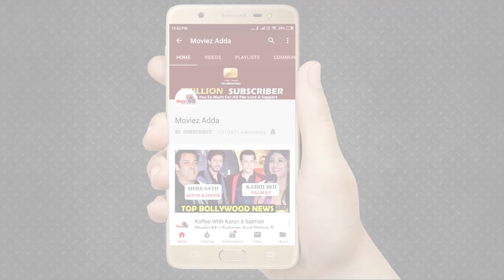Ali Abbas Zafar Talks About Priyanka Chopra’s Exit From Salman's Bharat Movie